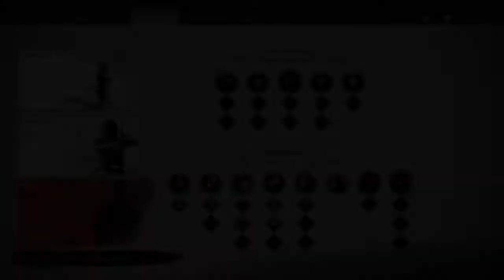Ghost of Tsushima pt 6